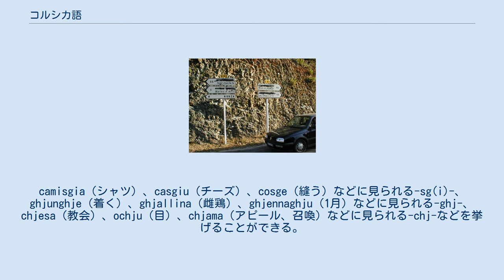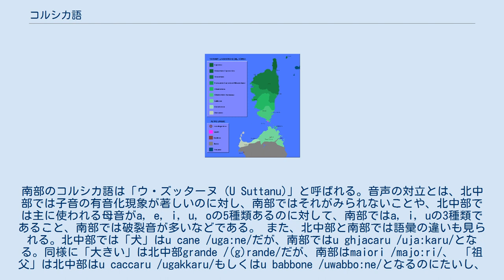コルシカ語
コルシカ島を走るD80道路の標識。
コルシカ愛国主義者によってフランス語の部分が塗り潰されている コルシカ語（Corsu）は、インド・ヨーロッパ語族イタリック語派に属する言語。
フランスのコルシカ島（コルス島）およびこの島の出身者が多く居住するパリやマルセイユの集住地区で使われる。
フランスでは言語人口統計は行っていないことからその詳細な数値は不詳であるが、推計値で約10万人とされる。
 コルシカ島の住民はその多くがフランス語を用いているが、コルシカ語を第一言語とする話者も島の10%を占めている。
第二言語として習得している住民に関しては島の半数を超えている。
 コルシカ語の起源についての論争は、そのままコルシカ島の歴史的経緯についての論争となる。
 コルシカ島は中世時代の長きにわたってイタリア文化圏に属していた。
これは828年のトスカーナによる占領以来、中世イタリアの有力国の領土に編入されていたためである。
イタリア半島部のトスカーナ、1077年から1282年にかけてのピサ共和国支配、そして1282年から支配を始めた大陸部（北イタリア）のジェノヴァ共和国の支配は1282年から1768年と、実に千年近くに及んでいる。
古代の終わりから近代直前までイタリア諸文化の影響と住民の往来を続けていたコルシカ島の文化は、必然的にそれらと近隣性を持つ事になる。
 言語的には最初に占領したトスカーナ地方の俗語がベースになっており、同じくトスカーナ地方の俗語を基にした標準イタリア語とは、ある意味でナポリ語などの地方言語より近似した要素を持つ。
よって言語学的には同一領土内にある南部や北部の話し言葉よりも確実に「言語とその方言」という関係性を持つと考えられる。
 フランスからの独立だけでなく、全ての国々からの独立を望む民族主義者はそれを否定する為にさまざまな学説を考えたが、学術的な支持を得られるには至っていない。
 1960年代以降、コルシカ島のフランス語化が急速に進んだため、コルシカ語を日常語、母語とする者は高齢者に限られ、若い世代はフランス語が日常語、母語となっている。
しかし、1980年代から学校で教育され、音楽やテレビ・ラジオ放送、広告・商標でも用いられるようになり、かろうじてその衰退を食い止めている。
 フランス本土ではフランス語のみが実質上公用語であり、コルシカ語には法的地位はない。
2008年7月にフランス共和国憲法が改正され、第75条の1で、「地域語が（フランスの）文化遺産である」という規定が設けられたが、これはコルシカ語を公用語として認定するものではない。
コルシカ語をフランス語と併せてコルシカ島での二言語公用語にする動きはたびたび見られ、2013年5月にはコルス議会の議決により島内二言語公用語が採択されたが、マニュエル・ヴァルス内相（当時）は、憲法の規定(第2条)に抵触するとして反対意見を述べるなど、この議決が将来的に無効になる可能性もある。
 コルシカ語は、言語学的に、地理的、歴史的に近接しているイタリア語、特にその中部方言群の一つであるトスカーナ方言に近似している。
標準イタリア語とも近い。
1970年代に確定した綴字法もイタリア語に近いものを採用している。
しかしながら、コルシカ語の音声はやや複雑であるため、書体ではイタリア語からの類推はほぼ可能だが、会話では双方のコミュニケーションは比較的成立しにくい。
 コルシカ語にはイタリア語には見られない綴字法もある。
camisgia（シャツ）、casgiu（チーズ）、cosge（縫う）などに見られる-sg(i)-、ghjunghje（着く）、ghjallina（雌鶏）、ghjennaghju（1月）などに見られる-ghj-、chjesa（教会）、ochju（目）、chjama（アピール、召喚）などに見られる-chj-などを挙げることができる。
 コルシカ語は島の北中部と南部で音声など対立が見られる。
北中部のコルシカ語は「ウ・ズブラーヌ（U Supranu）」と呼ばれる。
南部のコルシカ語は「ウ・ズッターヌ（U Suttanu)」と呼ばれる。音声の対立とは、北中部では子音の有音化現象が著しいのに対し、南部ではそれがみられないことや、北中部では主に使われる母音がa, e, i, u, oの5種類あるのに対して、南部ではa, i, uの3種類であること、南部では破裂音が多...